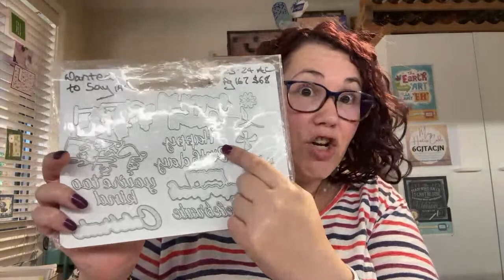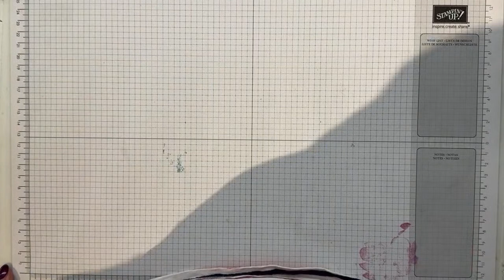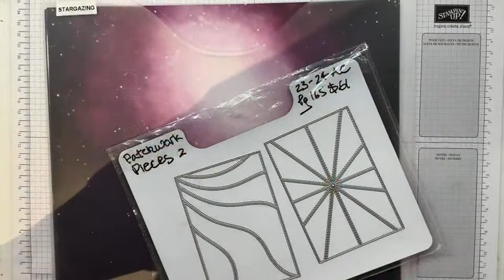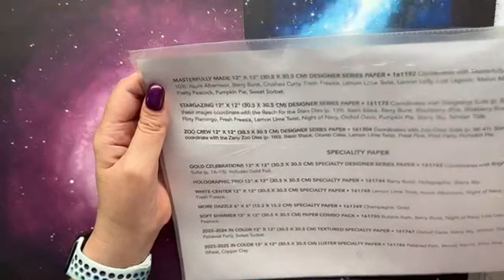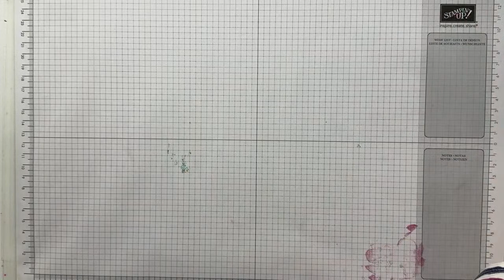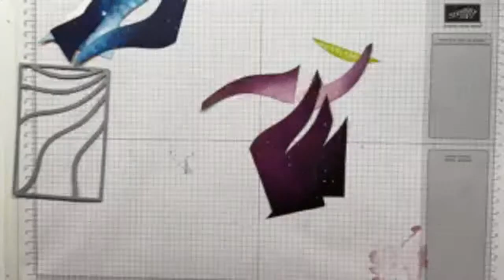Stampin’ Up’ Stargazing with Patchwork Pieces & Wanted To Say Dies Cards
S H O P for Stampin’ Up! products used in this project

B E A U T I F U L B A L L O O N S C L A S S - REGISTER
D A N I T Y D E L I G H T C L A S S - Video & Tutorial